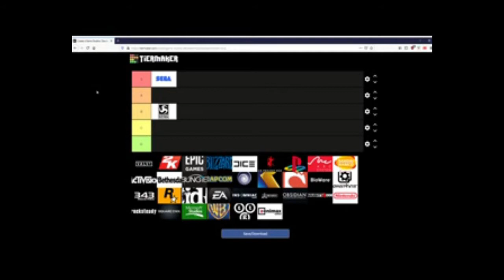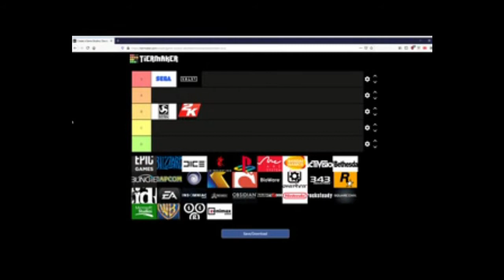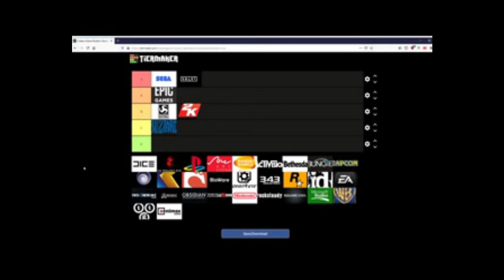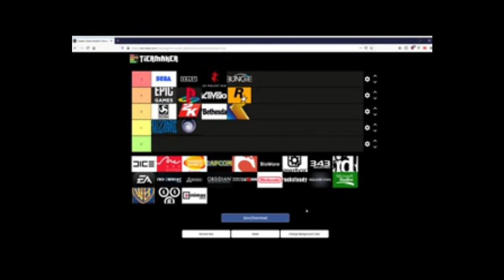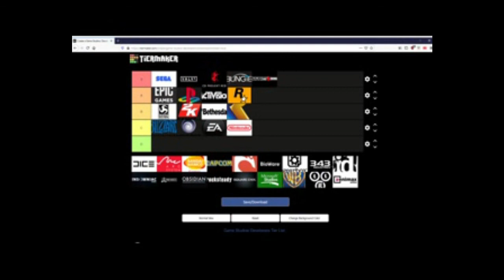Video Game Companies Ranked Tierlist!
alright, cheers for watching. bit different so I hope you enjoy. sorry for the rushed ending, I was in dire need of a dump. Clips used in this video